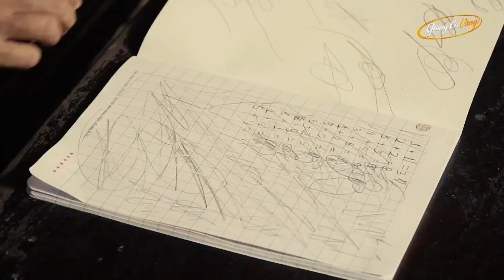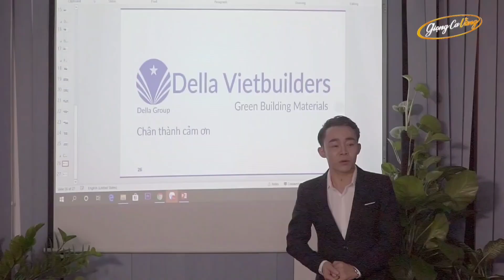ĐIỆU VÍ DẶM LÀ EM - LÊ CƯỜNG | LIÊN KHÚC DÂN CA VÍ DẶM TUYỂN CHỌN HAY NHẤT | DÂN CA XỨ NGHỆ ĐỂ ĐỜI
Tuyển Chọn 20 Ca Khúc Dân Ca Xứ Nghệ Hay Nhất Hiện Nay | Liên Khúc Dân Ca Xứ Nghệ Để Đời Lê Cường

Liên Khúc Dân Ca Xứ Nghệ Hay Nhất 2023 - Nghe Hoài Không Chán

Lê Cường - 10 Ca Khúc Dân Ca Xứ Nghệ Được Khán Giả Bình Chọn Hay Nhất 2023 | Nhạc Xứ Nghệ Để Đời

Hà Tĩnh Quê Ơi, Về Xứ Nghệ Cùng Anh  - Lê Cường | Liên Khúc Dân Ca Xứ Nghệ Chọn Lọc Hay Nhất